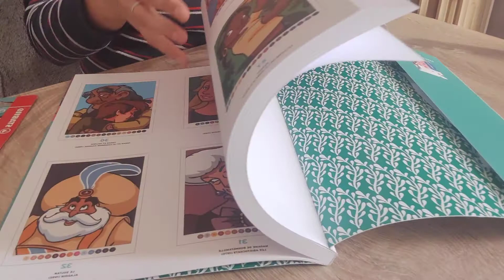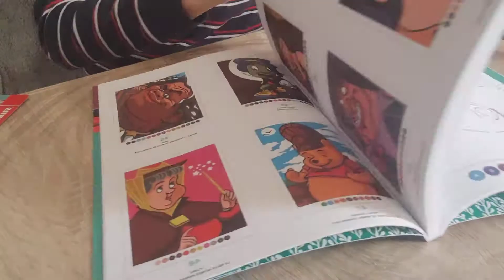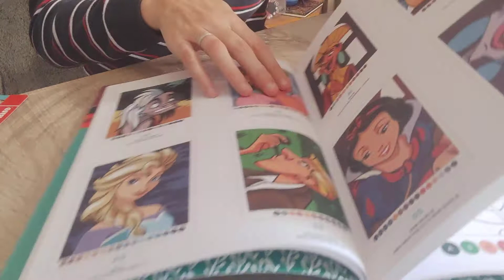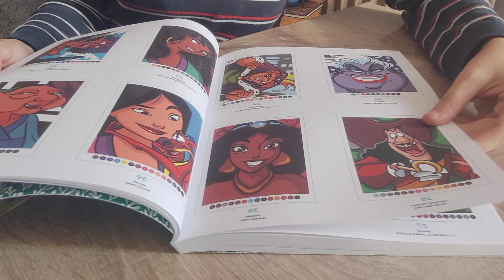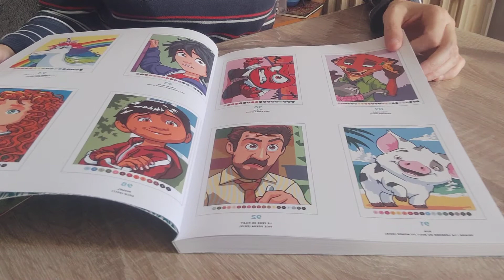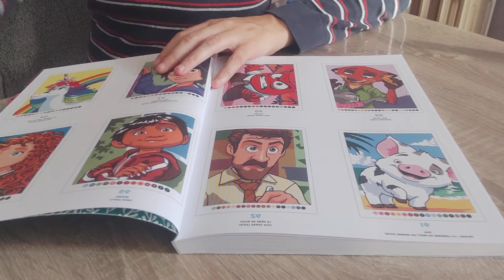haul coloriage mystère trompe l'oeil tome 2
me contacter